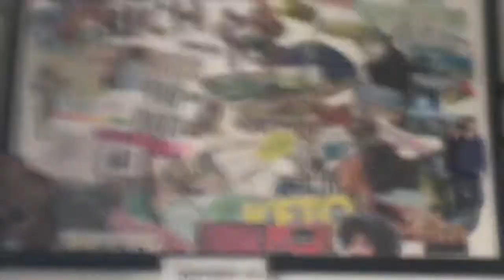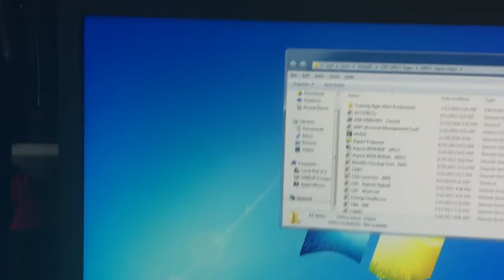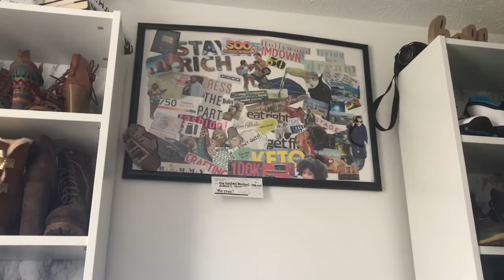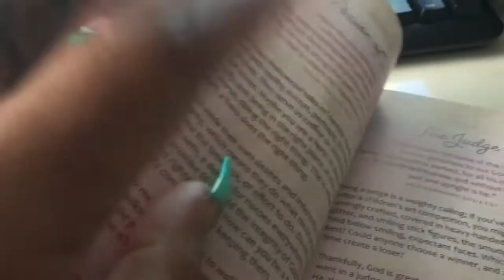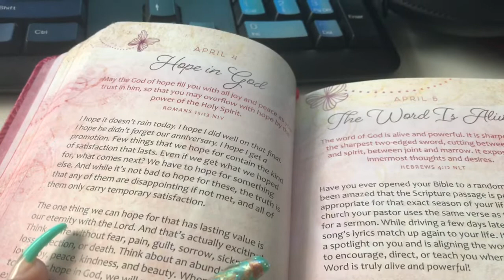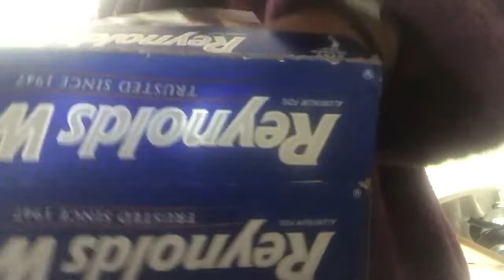Work from home | a day in the life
Be sure to click the 🔔 so you don’t miss when I upload another video. Tune in every Thursday at 9pm for Un-Wine with CrissyJ. If you missed previous episodes no worry, click link below to catch up!